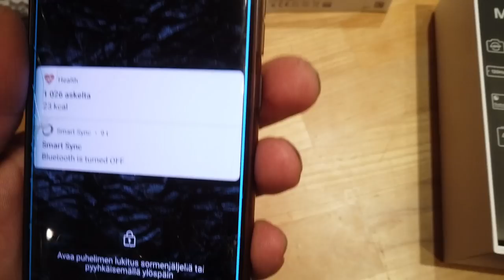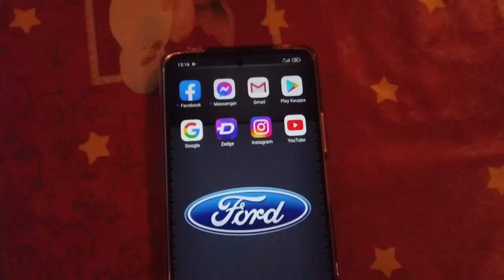Uusi puhelin-Xiaomi mi 10t lite 5g